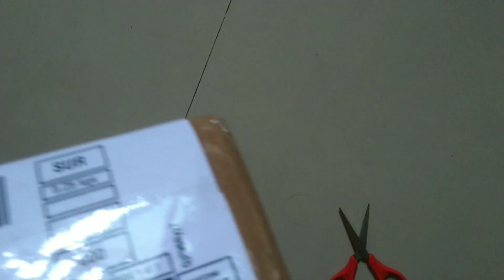I JUST LOVE IT...